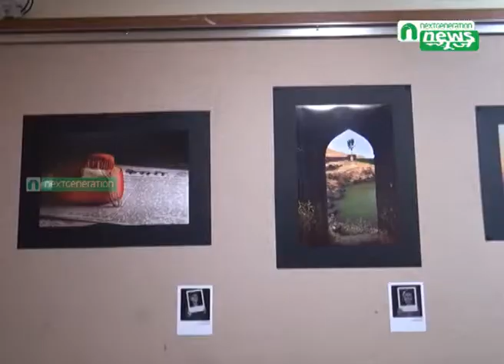Next Generation News : Chavkat Avishkar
Chavkat Avishkar